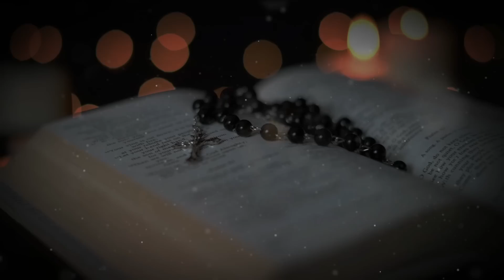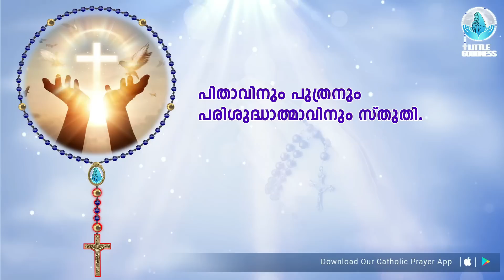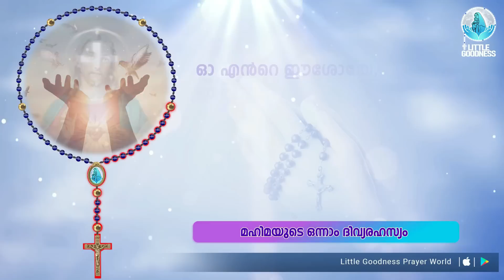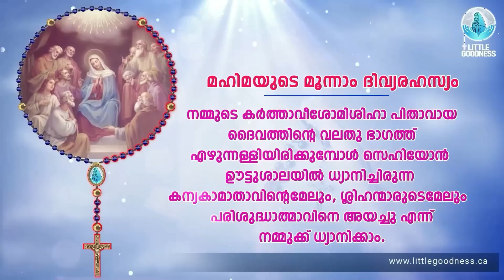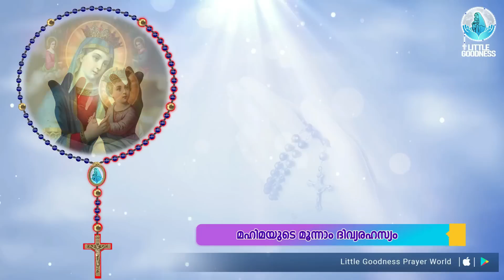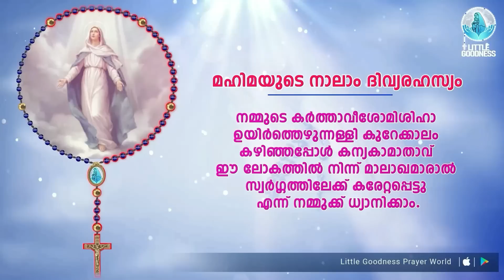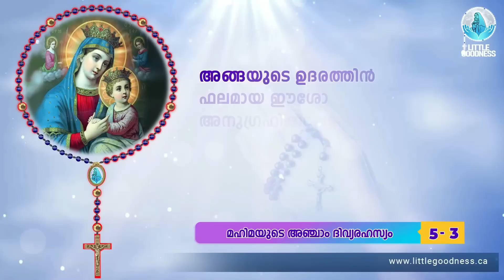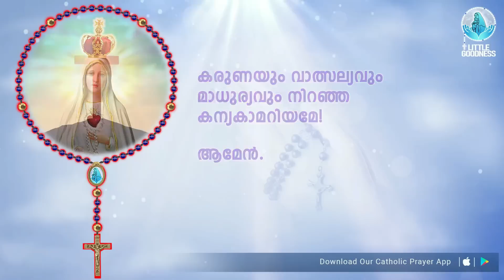ഇന്നത്തെ ജപമാല 🙏🏻 ബുധൻ 🙏🏻 May 31, 2023🙏🏻 മഹിമയുടെ ദിവ്യരഹസ്യങ്ങൾ 🙏🏻 Malayalam Rosary